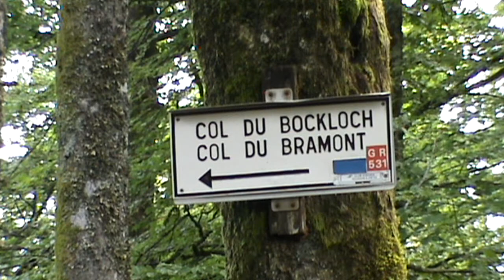Randonnée dans les Vosges (Le Bockloch)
Randonnée dans le massif du Grand Ventron, secteur du Bockloch en suivant le GR 531. Vaste espace forestier préservé et sauvage entre Vosges et Alsace. Beauté des sous-bois, calme de la montagne.